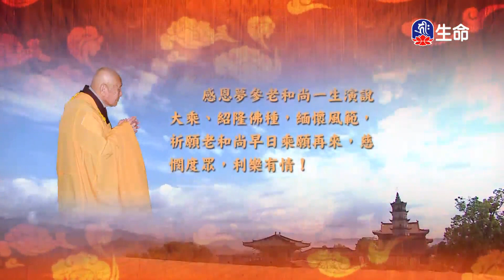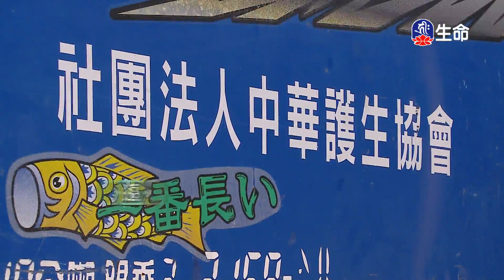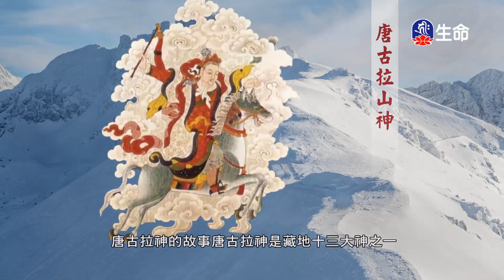大乘大集地藏十輪經-懺悔品(6)夢參老和尚-2_長老法語_(lifetv_20240319_13：30)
長老法語_大乘大集地藏十輪經-懺悔品(6)夢參老和尚。